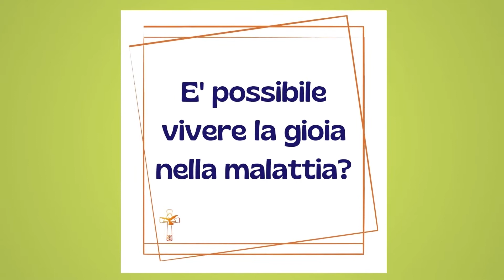Nemia 8,10 Gioia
Non vi rattristate, perchè la gioia del Signoreè la vostra forza